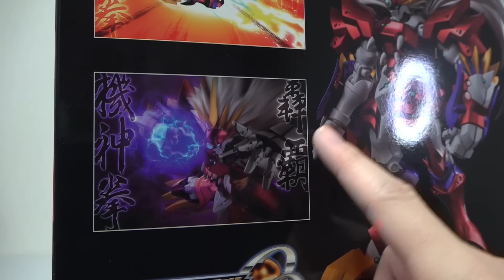【スパロボOG 千値練 RIOBOT ヤルダバオト】最強機体のギミックを徹底解説！ヲタファの熱血レビュー/ Super Robot Wars OG Sentinel RIOBOT Ialdabaoth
2023年10月発売 『スパロボOG 千値練 RIOBOT ヤルダバオト』のレビュー！